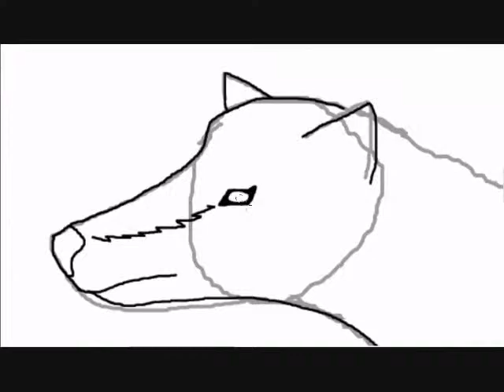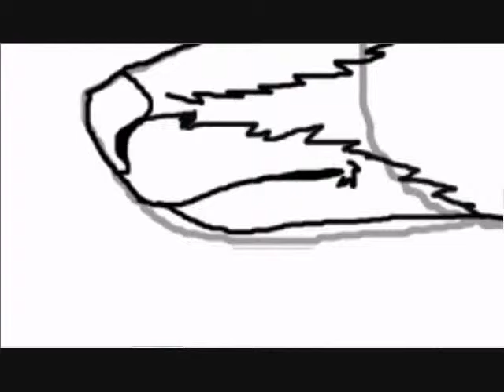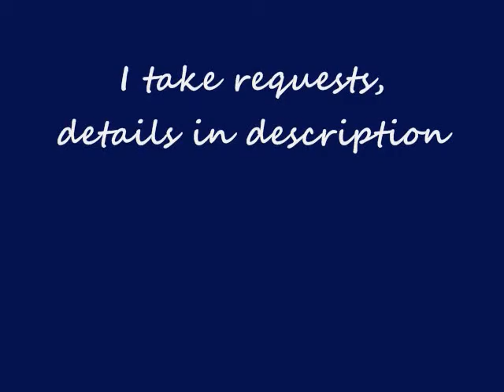[Old] Speed Drawing - Midnight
This took me 1 hour 50 mins to drawing. The little reference pic is mine btw. Her name is Midnight :)

Song:
Come Sail Away by Styx